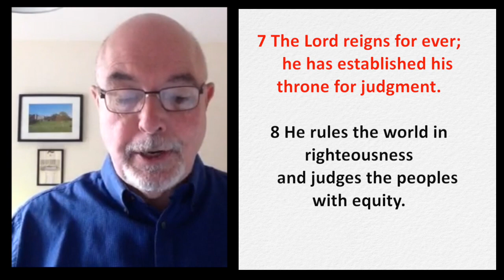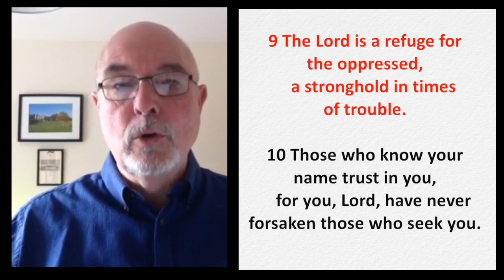Sunday 17 May Welcome & Responsive Reading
Rev. Robert Beggs